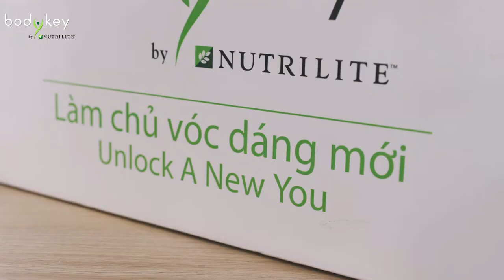[Official] - BodyKey: Tăng cơ giảm mỡ dễ mà vui cùng bài nhảy Flashmob